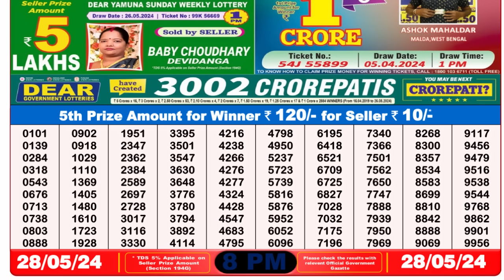🔴 Lottery Sambad Live 08:00pm 28/05/24 Evening Nagaland State Dear Lottery Result Pdf Download